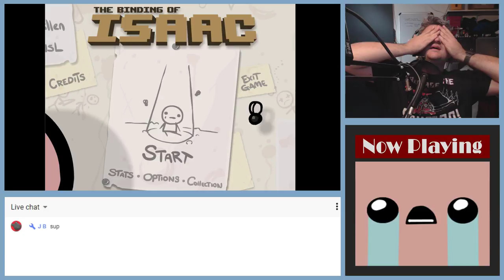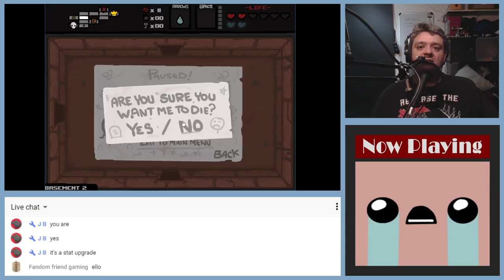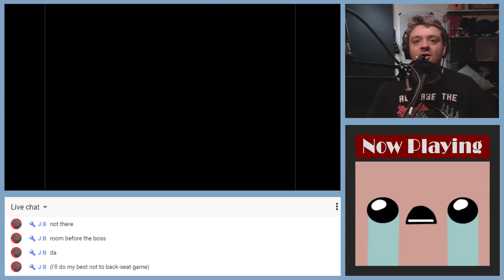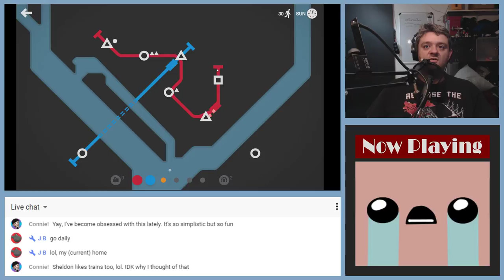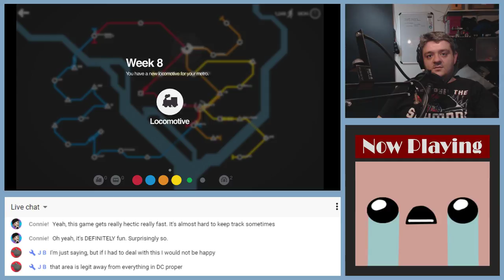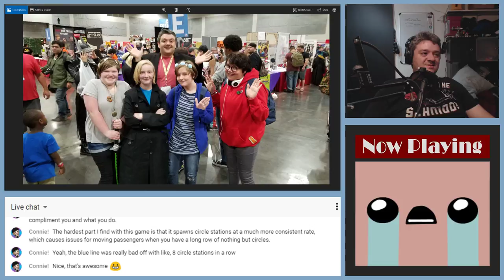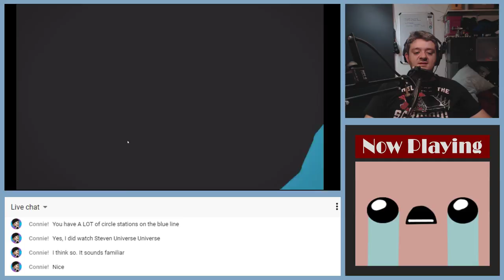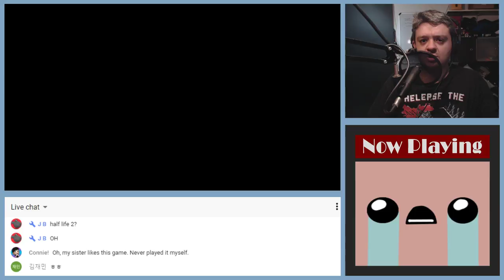Victor Plays : The Binding of Isaac & Mini Metro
Tonight, Victor plays THE BINDING of ISAAC and some Mini Metro!